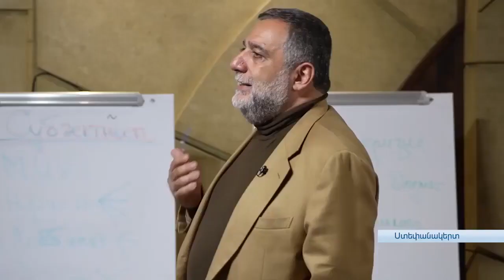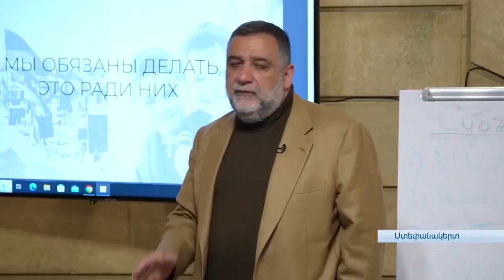Արցախն այլընտրանքային կապ կունենա․ Ռուբեն Վարդանյանը ներկայացնում է նոր գործակալությունը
Կայքում տեղադրված այլ հեղինակների և բանախոսների արտահայտած կարծիքը կարող է չհամընկնել YerevanPress-ի խմբագրության տեսակետի հետ: